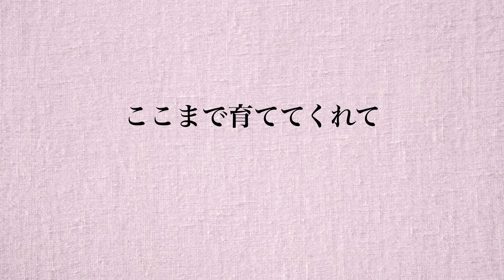飼い主のことを大切に思っているうさぎだけが見せる行動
☆動画内容☆
飼い主様のことを大切に思っているうさぎさんのかわいい行動紹介です

【うさぎの豆知識編人気動画です】

●使用音楽♬
DOVA-SYNDROME